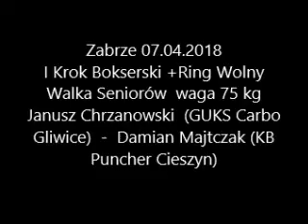Janusz Chrzanowski (GUKS Carbo Gliwice) - Damian Majtczak (KB Puncher Cieszyn)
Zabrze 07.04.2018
I Krok Bokserski +Ring Wolny
Walka Seniorów  waga 75 kg